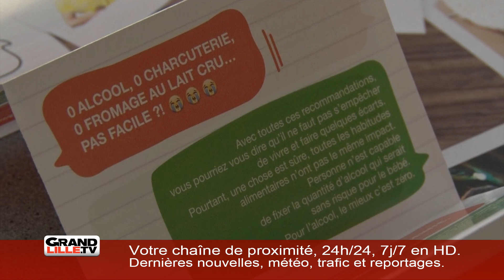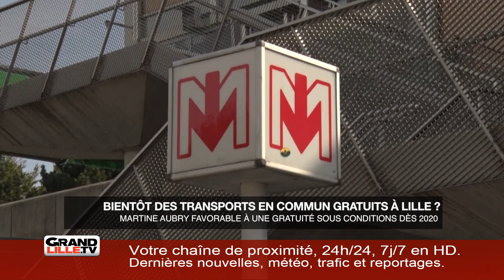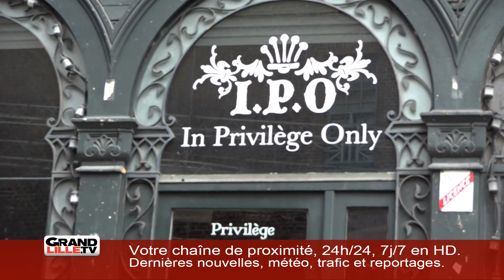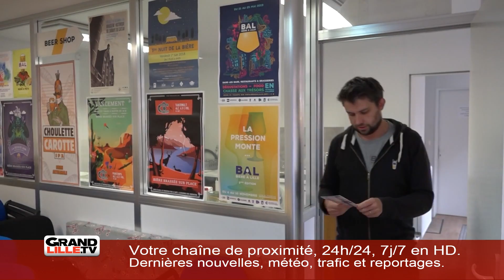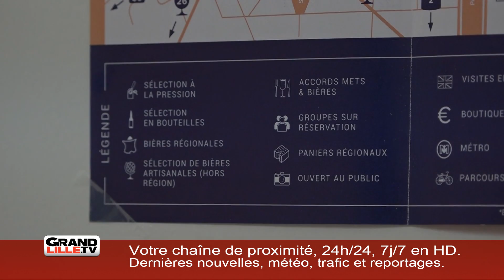Lundi 9 Septembre 2019 - L'information de la métropole lilloise